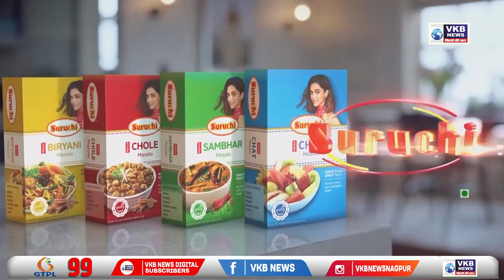आशिया चषकाच्या सामन्यात भारताने पाकिस्तानकडून घेतला बदला